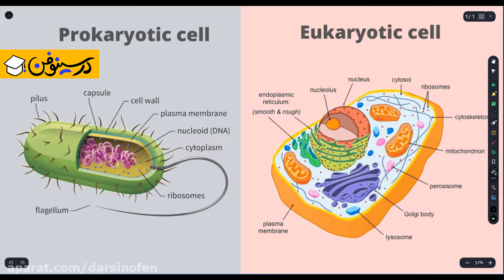مقایسه کامل یوکاریوت ها و پروکاریوت ها - comparison eucaryote and procaryote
سلام به همه دانش آموزای باحال و زرنگ ... توی این ویدئو به طور کامل سلول های یوکاریوت رو با پروکاریوت ها مقایسه کردیم. مقایسه یوکاریوت ها و پروکاریوت ها بصورت کنکوری و جمع بندی انجام گرفت ، یعنی نوع فام تن ، وجود هسته ، پریاخته ای یا تک یاخته ای و ... همه و همه بررسی و مقایسه شدن...
- یوکاریوت ها هسته داشتن و اندامک های متنوع ولی پروکاریوت ها که همه باکتری ها رو شامل میشد ، اندامک های خیلی محدودی داشتن و اندامک های بدون غشا داشتن...

برای حمایت از ما لطفا ویدئو رو لایک کنید و چنل رو هم سابسکرایب کنید که آموزش های خوبی رو در چنل قرار دادیم و خواهیم داد که چند تاشو براتون اینجا لینک میکنیم شاید بدردتون بخوره :
- تفاوت جذب و بازجذب چیه؟ فرآیند تشکیل و تخلیه ادرار

+ تگ تایم ها :
- حال و احوالپرسی 00:00
- قرار چی بگیم؟ 00:32
- مقایسه یوکاریوت و پروکاریوت 01:14
- نظرتون درباره ویدئوهامون 08:58

-- دوست دارید توی قسمت بعدی انیمیشن چه مبحثی رو تولید و منتشر کنیم؟ برامون کامنت بذارید...